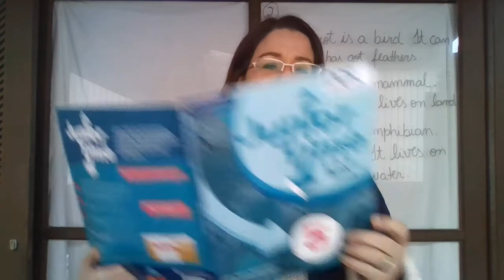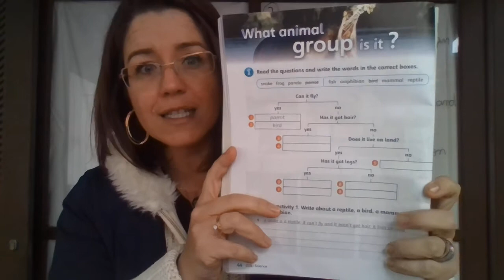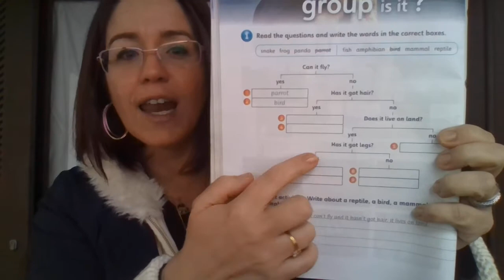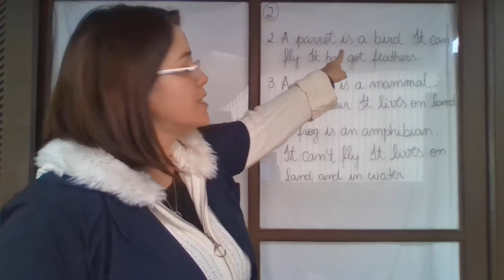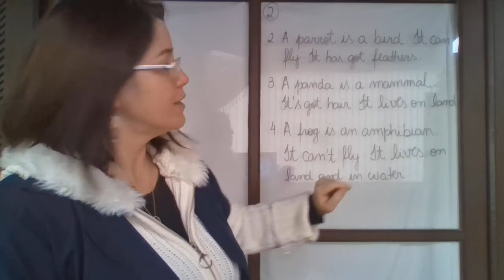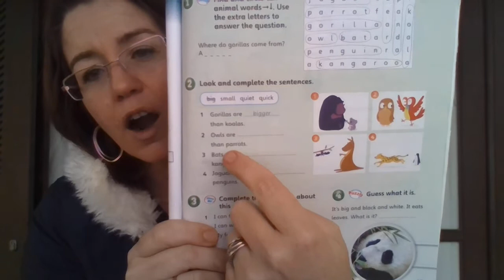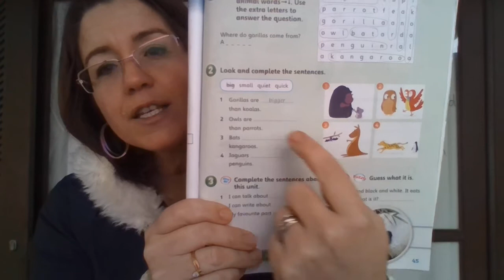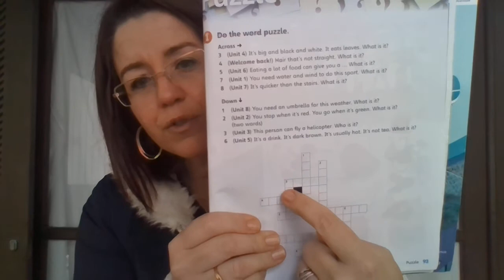5 ano - CLASS 29 - correcao da tarefa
5 ano - CLASS 29 - correcao da tarefa - activity book pages 44 e 45.